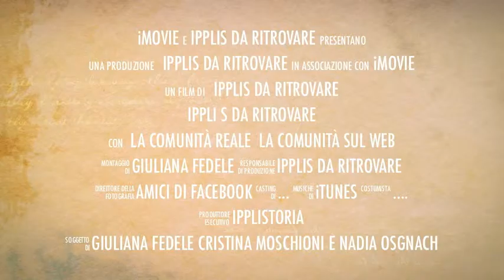IPPLIS DA RITROVARE COMMUNITY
"Ipplis da ritrovare" è un comitato spontaneo nato per volontà delle ideatrici del progetto: Cristina Moschioni, Nadia Osgnach e Giuliana Fedele. Gli amici di Ipplis da Ritrovare si incontrano anche sulle pagine Facebook dove condividono ricordi e nuove idee per documentare, preservare e tutelare la bellezza dei luoghi del cuore.
Video a cura di Giuliana Fedele
Documentazione e ricerca a cura di Cristina Moschioni e Nadia Osgnach